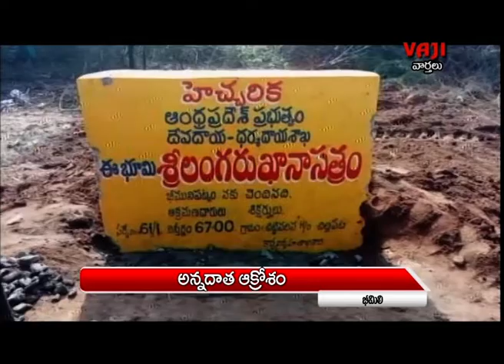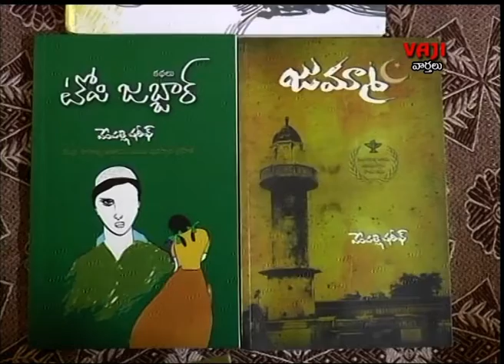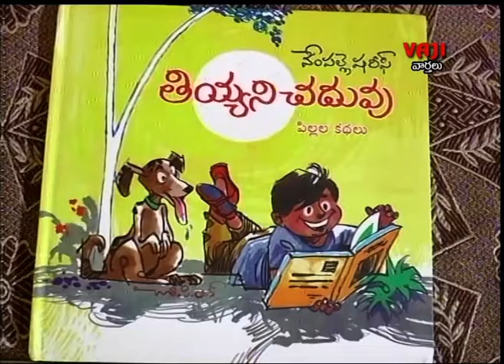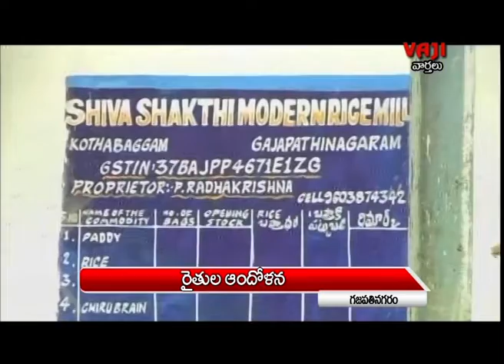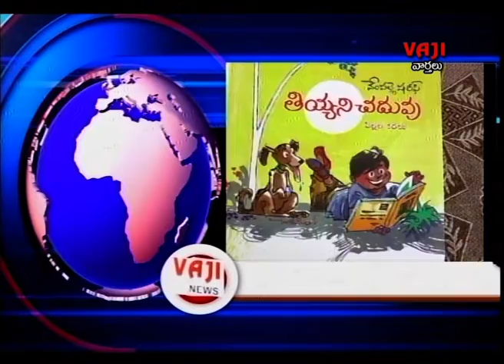VAJI NEWS VZM 23.12.2018